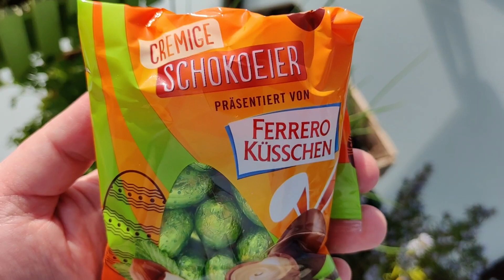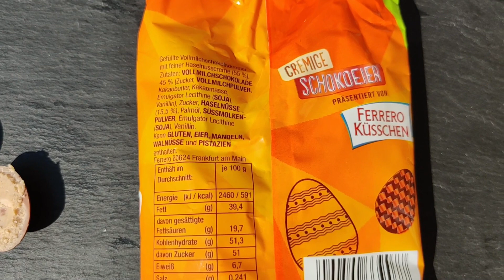Ferrero Küsschen Cremige Schokoeier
Die Ferrero Küsschen Cremige Schokoeier, sind zu Ostern 2020 im Handel aufgetaucht. Es sind kleine Schokoladen Eier mit eine Haselnusscreme Füllung, die an Ferrero Küsschen erinnern soll.